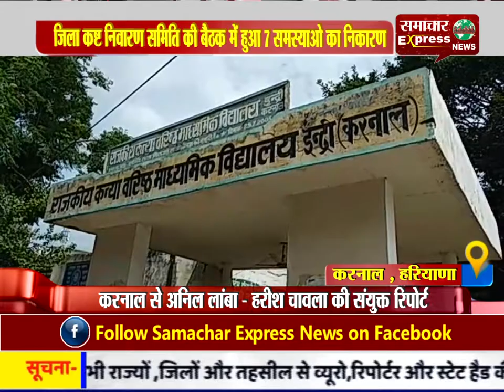जिला कष्ट निवारण समिति की बैठक में हुआ 7 समस्याओ का निकारण